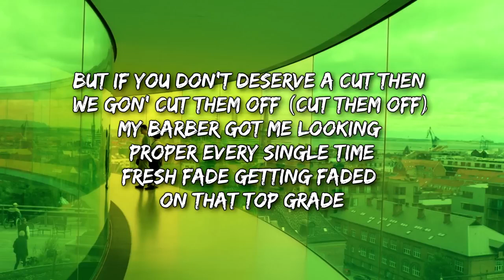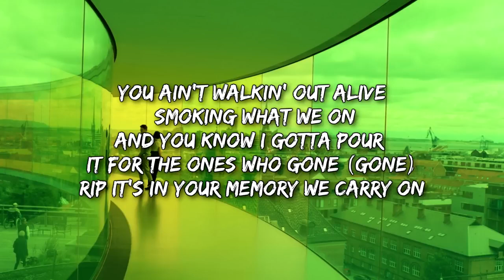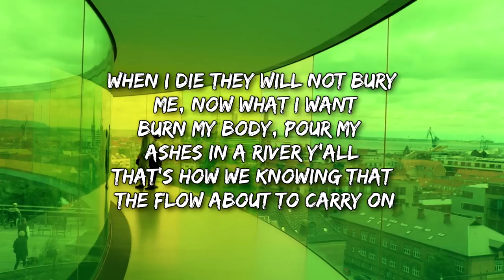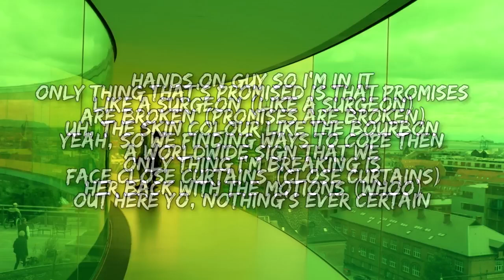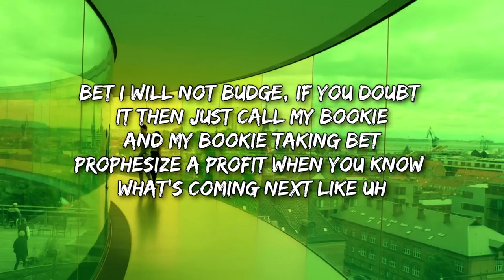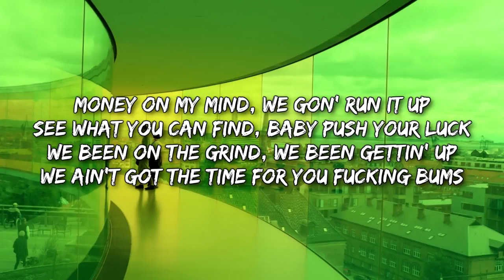Hanumankind – Big Dawgs _ Ft. Kalmi Lyrics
Uh, yeah, uh, yeah
Wait a minute (uh), get it how you live it (uh)
Ten toes in when we standin' on business
I'm a big stepper, underground methods
Top notch hoes get the most, not the lesser (most, not the lesser)
Straight terror, product of your errors
Pushin' culture baby, got that product you can't measure (product you can't measure)
Trend setter, the one who gets her wetter
Swervin' while I'm bumpin' Project Pat
Yeah, rollin' through the city with the big dawgs
Fuck the laws, lawyer with me, we ain't gotta call
Celly on silent but the product end up hella loud
That's how you make the money pile for everyone involved
And if you don't deserve a cut then we gon' cut them off (cut them off)
My barber got me lookin' proper every sin'le time
Fresh fade gettin' faded on that top grade
You ain't walkin' out alive smokin' what we on
And you know I gotta pour it for the ones who gone (gone)
R.I.P. it's in your memory we carry on
When I die they will not bury me, not what I want
Burn my body, pour my ashes in a river y'all
That's how we knowin' that the flow about to carry on
See immortality's a fallacy, I prove 'em wrong
The Sourthern family gon' carry me to way beyond
Anything you've ever known, anything you've done
They ask me, "How you be like this? (What?)
How you live like this? (What? What? What?)"
Why you woried 'bout it ho? Get up off my dick (get up off my dick)
Get up out the way (get up out the way)
What you think this is? (What you think this is?)
We ain't worried 'bout it ho, watch me skrrt the whip
They ask me, "How you get like this? (What? What?)
How you live like this? (What? What?)"
Yeah, yeah, swervin', movin' to the money like it's urgent
Hands on guy so I'm in it like a surgeon (like a surgeon)
Uh, the skin colour like the bourbon
A worldwide sign that we face close curtains (close curtains)
Out here yo, nothing's ever certain
Only thing that's promised is that promises are broken (promises are broken)
Yeah, so we findin' ways to cope then
Only thing I'm breakin' is her back with the motions (woo)
Yeah, baby girl bring out the goodies
Snuck it in inside her hoodie, now we turnin' up to Boogie (yeah)
In school I used to fight the bullies, now I'm fightin' with the law
Guess some things don't leave you fully (yessir)
They try and push me then they try and pull me
Bet I will not budge, if you doubt it then just call my bookie
And my bookie takin' bets
Prophesize a profit when you know what's comin' next, like ooh
Guess some things don't leave you fully
Prophesize a profit when you know what's comin' next, like uh
Money on my mind, we gon' run it up
See what you gon' find, baby push your luck
We been on the grind, we been gettin' up
We ain't got the time for you fuckin' bums

ISHOWSPEED reacting to BIG DAWGS Hanumankind